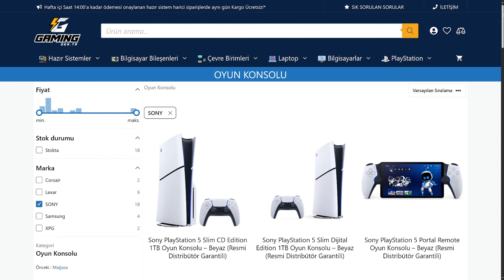PS PLUS EKİM ÜCRETSİZ OYUNLARI | PS PLUS EKİM 2024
Gaming.Gen.TR ve Razer’ın destekleri ile.

PS PLUS EKİM 2024, PS PLUS ESSENTIAL EKİM  2024 OYUNLARI, PS PLUS EKİM OYUNLARI 2024,

Ps Plus Essential Ekim 2024, PlayStation bedava oyun kampanyası PS Plus abonesi olan herkese PS4 ve PS5'te üç oyun hediye.